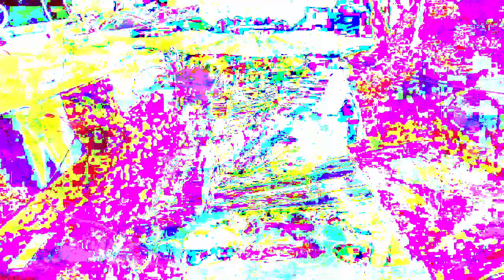Forms of sound made real from beyond all voids of nothingness - Structure without structure manifest